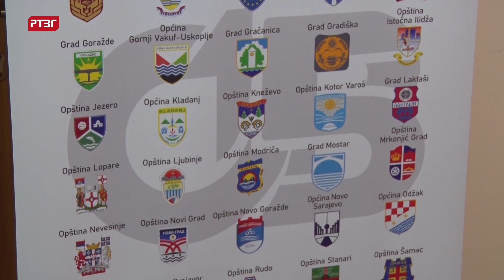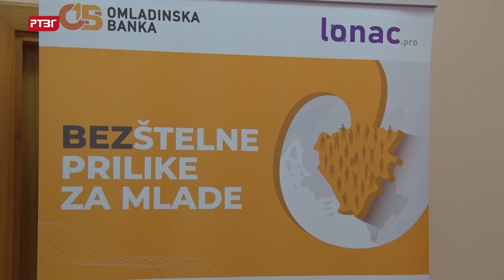Predstavljeni rezultati rada Omladinske banke Gradiška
U Gradskoj upravi Grada Gradiška danas su  promovisani raultati rada Omladinske bake Gradiška u 2023. godini i potpisan Memorandum o saradnji Fondacije „Mozaik“ i Gradske uprave za naredne četiri godine u iznosi od 54 000 KM.